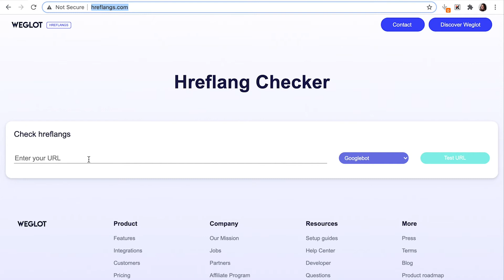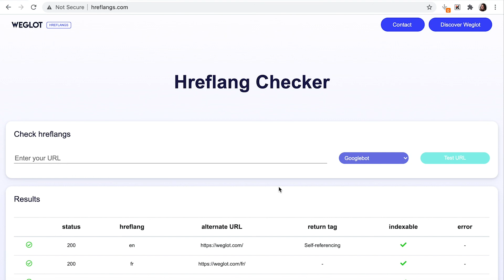How to Use the Hreflang Checker Tool | Weglot Tutorial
Introducing our brand new hreflang checker tool! Discover how to use the hreflang checker to see if you've set up your hreflang tags correctly. Let's go!

Weglot is a website translation solution that allows anyone to translate their websites without code. Get a first layer of AI translations, edit yourself or send for professional translations, have your multilingual SEO optimized website ready and live for global visitors.